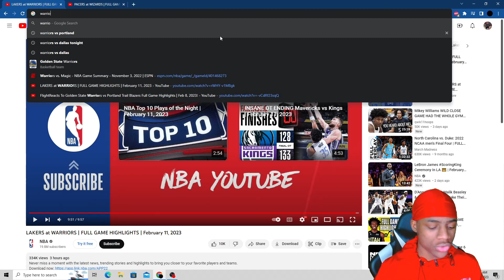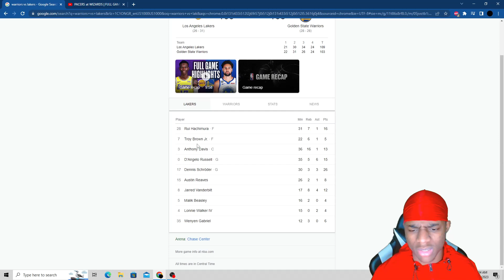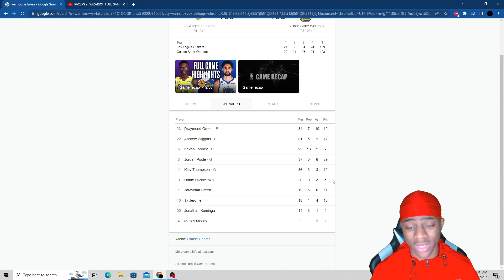Los Angeles Lakers vs Golden State Warriors Full Game Highlights Reaction